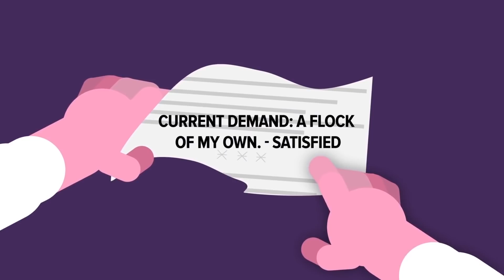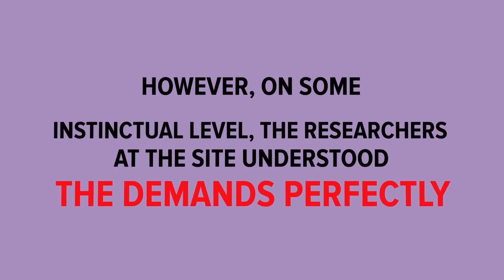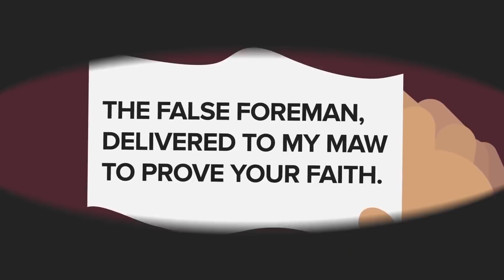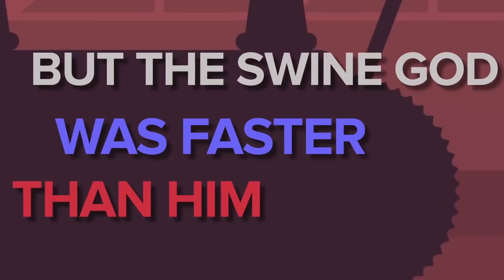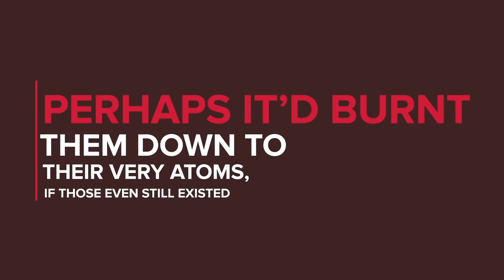SCP-4511 – DIOS CERDO (SCP Animación)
SCP-4511 es una anomalía también conocida como DIOS CERDO.

SCP-4511 es una gran construcción mecánica situada en el sótano de Danforth Meatpacking, una fábrica de carne en desuso en Chicago, Illinois. El SCP 4511 se asemeja a un cerdo doméstico y está construido con hierro, que se ha oxidado mucho tras varios años de mantenimiento inadecuado. El principal punto de entrada de SCP-4511 es un gran alto horno en constante estado de activación, a pesar de estar desconectado de todas las líneas de combustible y fuentes de ignición. SCP4511 contiene una delgada hendidura de 5 cm de largo que, si se cumplen ciertas condiciones, imprimirá una tarjeta con una serie de instrucciones.

Por favor, díganos en los comentarios qué SCP debemos tratar a continuación

El contenido relacionado con la Fundación SCP, incluido el logotipo de la Fundación SCP, está licenciado bajo Creative Commons Sharealike 3.0 y todos los conceptos tienen su origen y sus autores.

SCP-4511 – DIOS CERDO (SCP Animación) está basado en "SCP-4511" de Jade Skylar y Rounderhouse